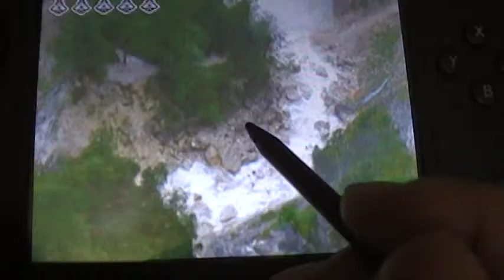ガントレイル ナゾのミニゲーム ３DS 面白い ダウンロードゲーム